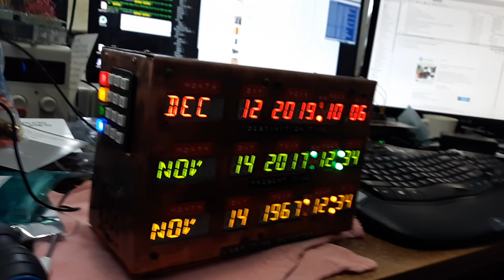BTTF Clock fixed